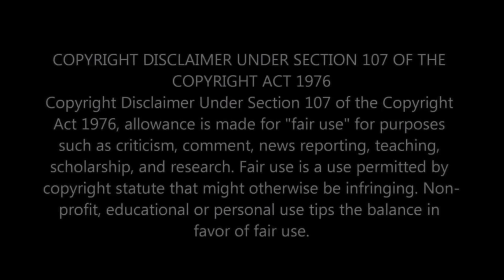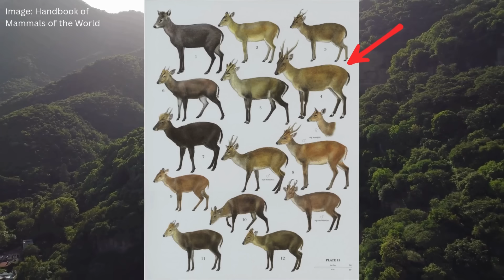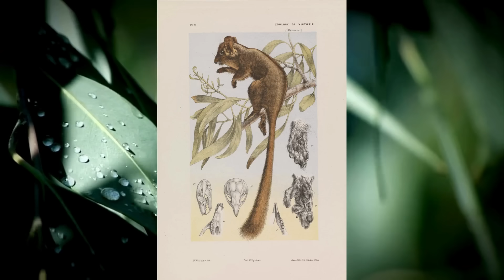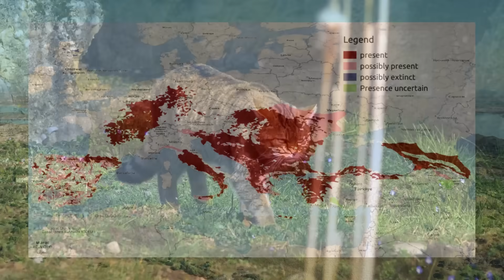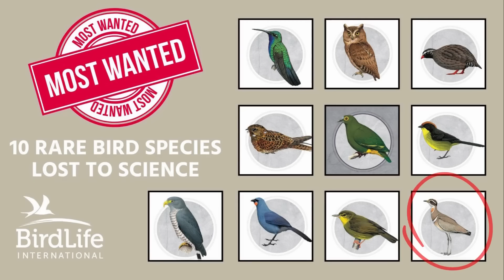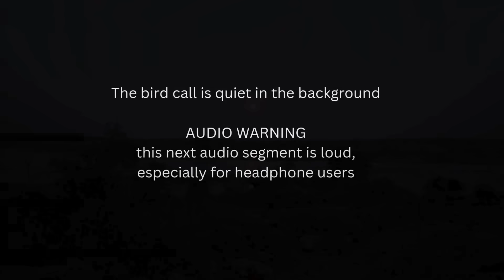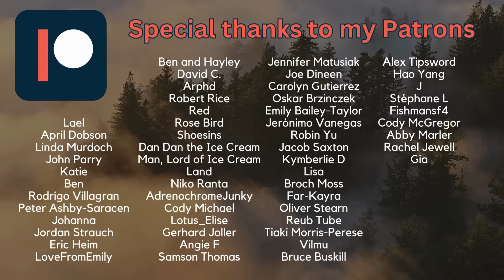Rare Species Rediscovered, Expanding Their Ranges, and Making a Comeback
In this video, we're looking at 5 animals that have been caught on camera expanding their range, or in places that we weren't quite sure they lived in.
1. Gobi Bears in China
2. Giant Muntjac in Cambodia
3. Leadbeater's Possum in New South Wales
4. European Wildcats making a return to Portugal
5. The rediscovery of Jerdon's Courser